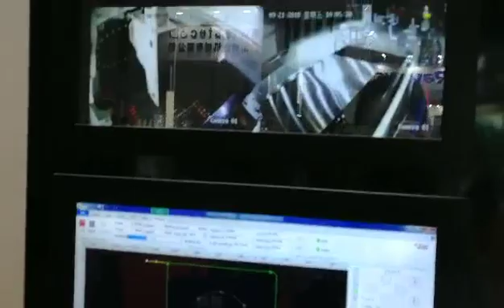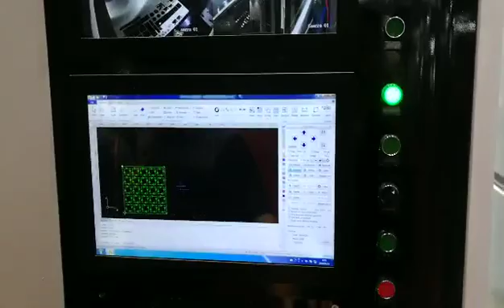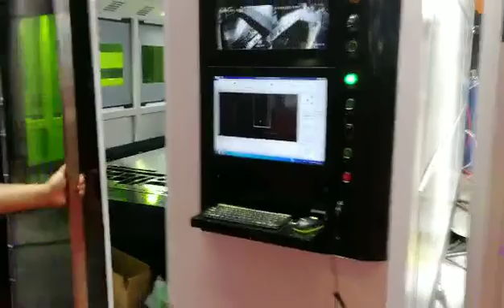6000w fiber laser cutting machine with cabinet and exchange table